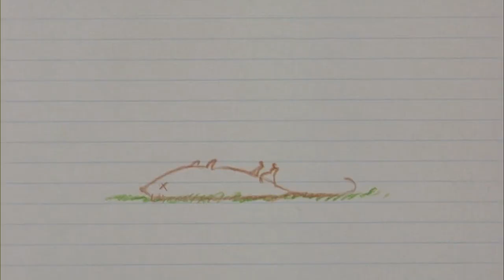Who We Are – Indigenous Film Series Trailer 2021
The Vancouver International Film Festival and Museum of Vancouver have partnered to commemorate Indigenous History Month with the 'Who We Are' film series. This series was selected by Indigenous Curators: Rylan Friday, Jasmine Wilson and Sharon Fortney. Their curatorial goal is to celebrate Indigenous voices in cinema, to showcase strong engaging stories from First Nations, Métis, Inuit and Maori filmmakers while showing the beauty, complexities and vibrancies of Indigeneity around the globe.

Indigenous History month is a time to acknowledge those who came before us throughout turtle island, to validate lived experiences & the trauma left behind from the legacy of residential schools and the ripple effects of colonization that are prevalent in modern society. As Indigenous people, we must honour the past but most importantly walk forward and hold each other up as a community to a path of healing as these experiences shaped Who We Are .

These five films share universal hard truths that deviate from trauma based narratives, but explore the themes of: healing, resiliency, joy, laughter, pain and community all woven throughout as a singular curation.

'Who We Are' films are available to watch on VIFF Connect from June 21 until July 4, 2021.

The Vancouver International Film Festival and the Museum of Vancouver both operate on the unceded Traditional Lands and Waters of the əsəlil̓wətaʔɬ, Xʷməθkwəy̓əm, & Sḵwx̱wú7meshsi Nations and all their ancestors. In the spirit of reconciliation, this curation is free to anyone self-identifying as Indigenous.

Who We Are series trailer by Esteban Manuel.
Who We Are series logo by Aaron Nelson Moody and Melanie Rivers.

Song: Mommy's Little Guy
Artist: Fawn Wood
Albulm: Iskwewak – Songs of Indigenous Womanhood